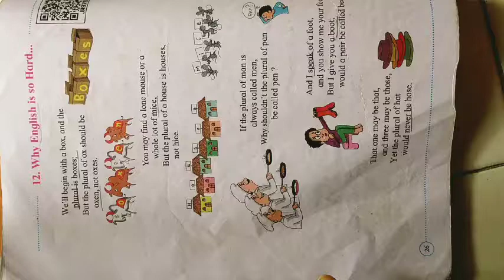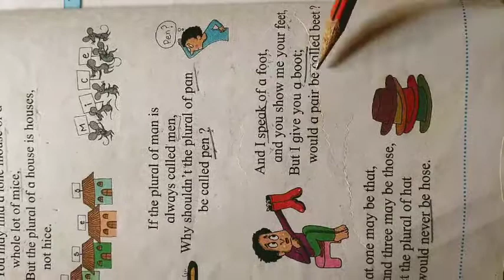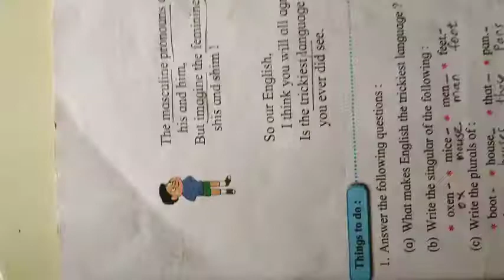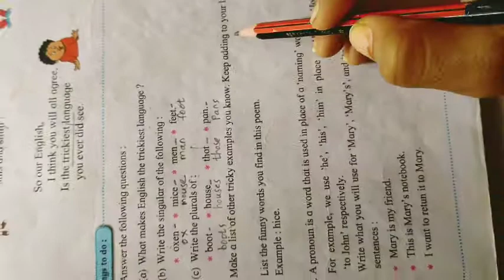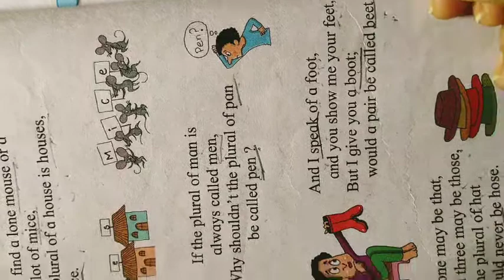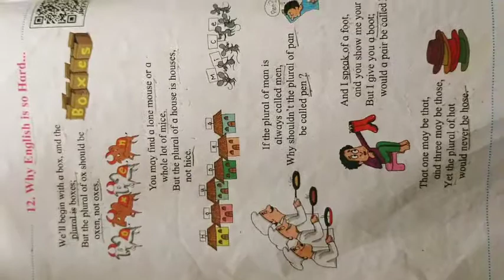Std-4, English, poem-12- Why English is so hard...